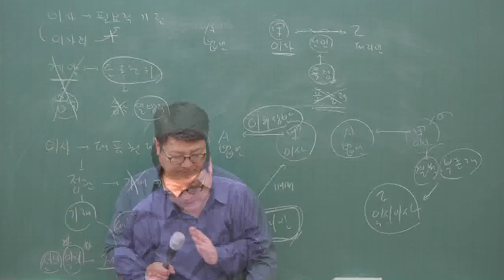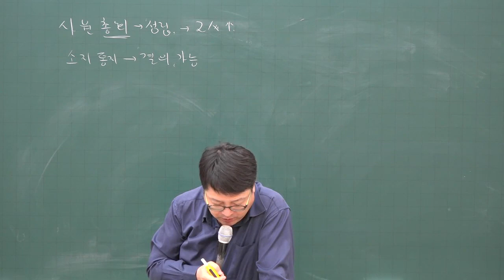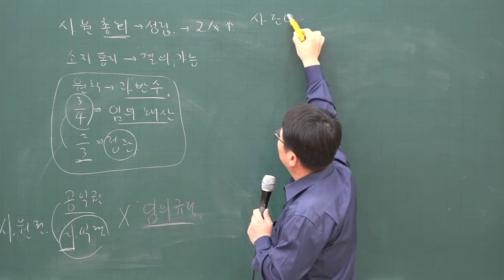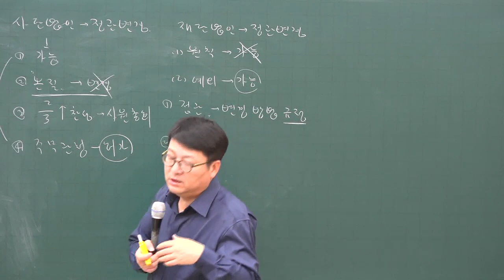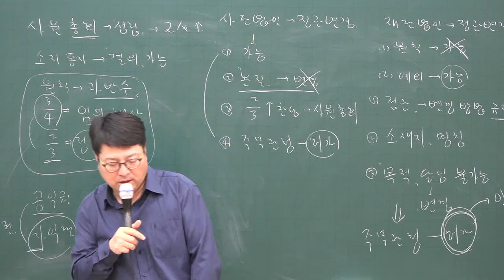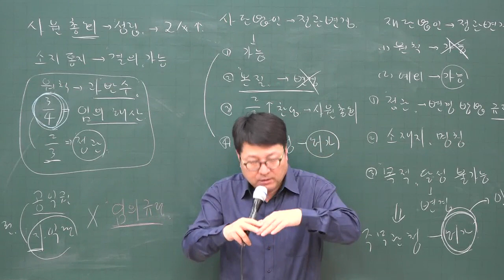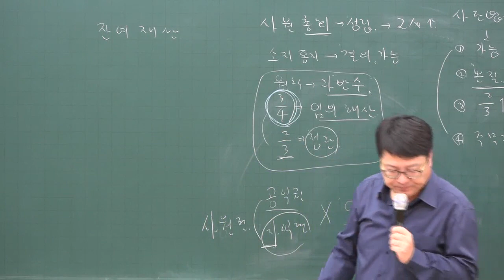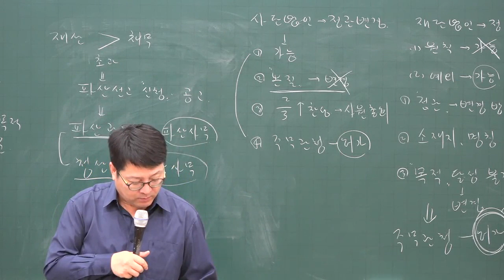[주전무] 2020년 주택관리사 민법 기본과정 11-10